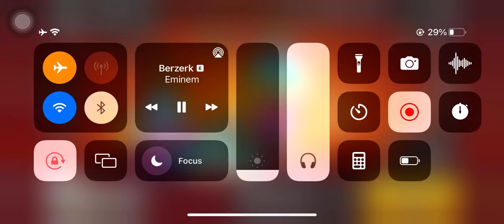I played with the top 1 gale PH?!?!?!?!?!